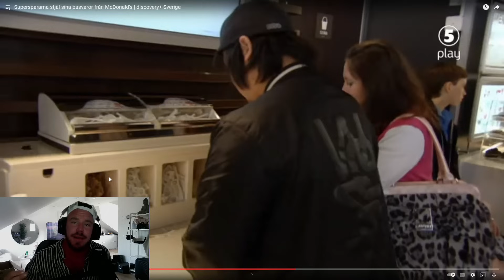DOM HÄR MÄNNISKORNA HAR GÅTT FÖR LÅNGT NU! *RIKTIGT LACK*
VI KOMMER KÖRA PÅ NOLL FILTER, RENT CONTENT OCH MYCKET SKRATT!